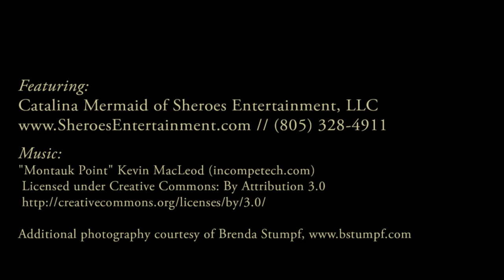Beautiful Catalina Mermaid Swimming in Her Merbella Studios Tail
Catalina Mermaid, a stunning Los Angeles, California redhead professional mermaid of Sheroes Entertainment LLC, --- available for pool parties and underwater filming

Mermaid Tail and Top Wardrobe by Merbella Studios